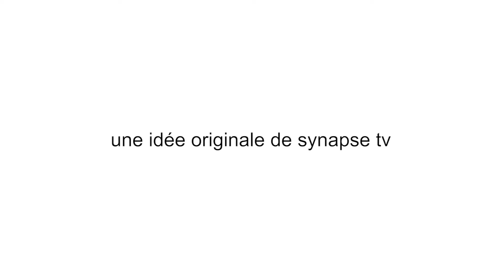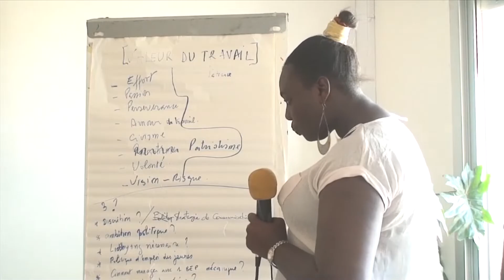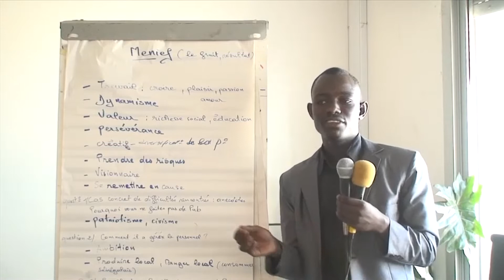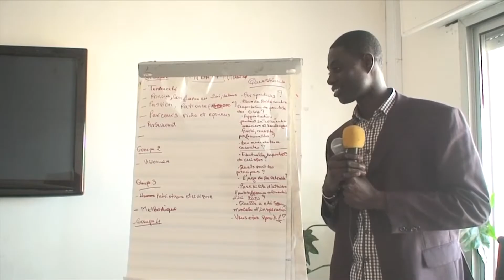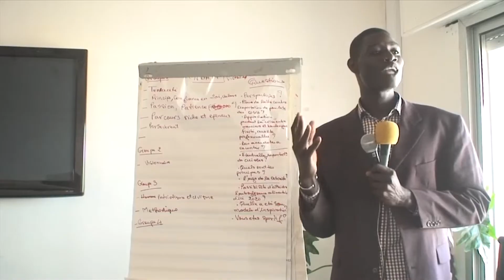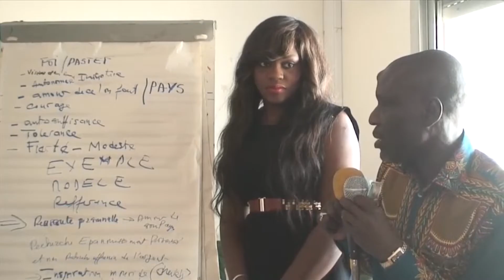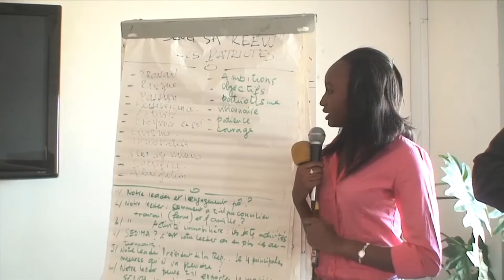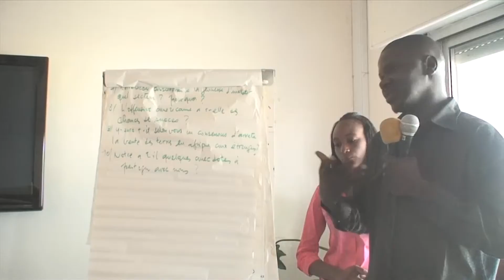Leadership Talk avec M Babacar Ngom Fondateur et Président Groupe SEDIMA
M. NGOM était destiné à une carrière d’ingénieur, selon les souhaits de son père. C’est ainsi que ce dernier s’occupe de toutes les démarches et modalités nécessaires, pour l’inscrire à l’E.S.P en France, où il devait vivre à l’internat. Nous sommes en 1976, année d’obtention de son BEP Mécanique au Lycée Technique André Pétavin de Saint-Louis du Sénégal.

Cependant, contre toute attente et à quelques mois de son départ, M. NGOM, pourtant passionné de mécanique, renonce à, ce qui était considéré comme une opportunité pour lui et une fierté pour ses parents, aller poursuivre ses études supérieures dans l’hexagone.
Il expliquera plus tard son choix, par le coup du destin et le besoin d’indépendance qui l’avait toujours animé.